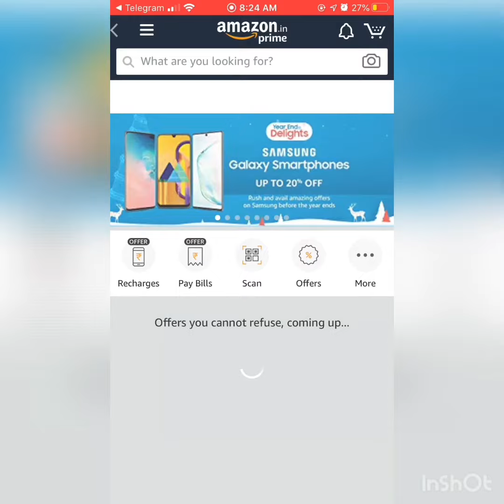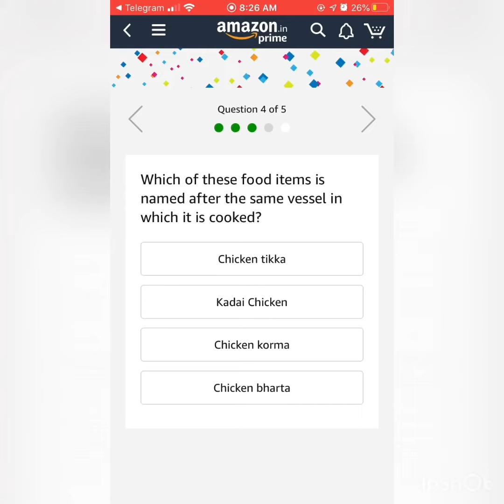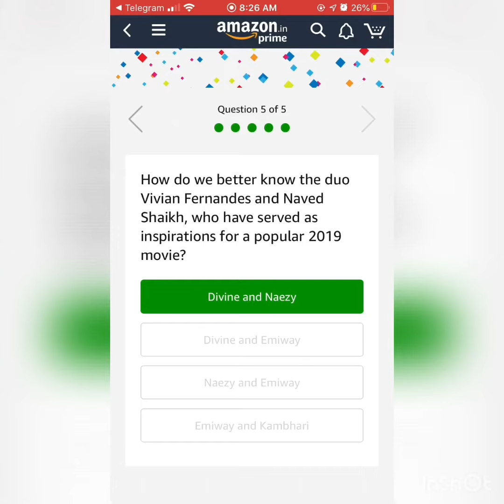Amazon quiz time answers 30-12-2019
Amazon Quiz Time Answers – 30-December 2019

Question 1: Name the founder of ISRO whose 100th birthday was celebrated this year.
Answer: Vikram Sarabhai
Question 2: The Vijay Hazare Trophy, also known as the Ranji One-Day Trophy is a List A cricket tournament in India. Which team won the this trophy in 2019-20 defeating Tamil Nadu in the finals?
Answer: Karnataka
Question 3: Name the renowned naturalist who has been conferred with the Indira Gandhi Prize for Peace, Disarmament and Development 2019.
Answer: David attenborough
Question 4: Which of these food items is named after the same vessel in which it is cooked?
Answer: Kadai Chicken
Question 5: How do we better know the duo Vivian Fernandes and Naved Shaikh, who have served as inspirations for a popular 2019 movie?
Answer: Divine & Neazy